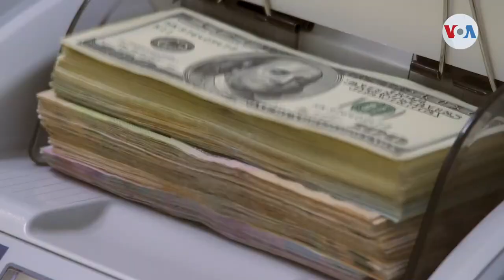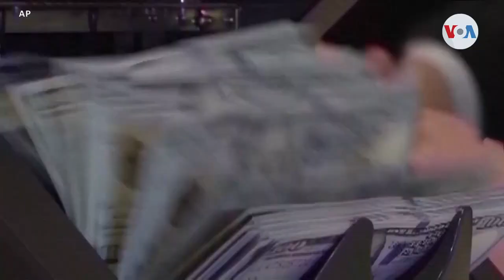EE.UU. | Entra en vigor ley que establece la mayor inversión climática en EEUU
El presidente Joe Biden promulgó este martes una legislación que contempla la mayor inversión ambiental de la historia de Estados Unidos. La multimillonaria partida también incluye subsidios de salud y aumento de impuestos para las grandes corporaciones. Informa Jorge Agobian de la Voz de América.

¡Visítenos!